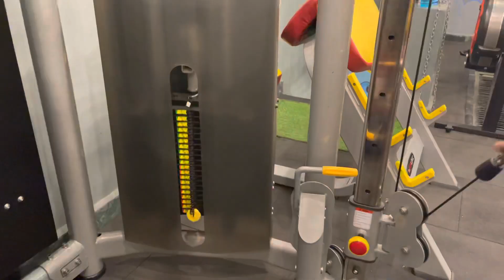BICEPS & TRICEPS | PREPARATION DAY #5 | WASIM KHAN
Wasim Khan Bodybuilder is a Bodybuilding Motivation for all Indian Bodybuilders. Wasim Khan also known as "The Indian Tiger", is one of the Top Indian Bodybuilder. He won 3 World Championships and many more titles. He made India Proud by winning several International Championships in bodybuilding.
Mr. Universe (Gold Medal) {ITALY, TARANTO}
Mr. World (Overall Title) {Koper, Slovenia}
Pro Mr. Galaxy (Overall Title) {Bari, Italy}
Mr. World (Gold Medal) {Koper, Slovenia}
Pro Mr. World (Overall Title) {Cartagena, Spain}
Mr Olympia Amateur and many more...